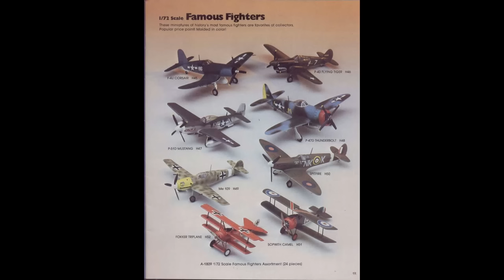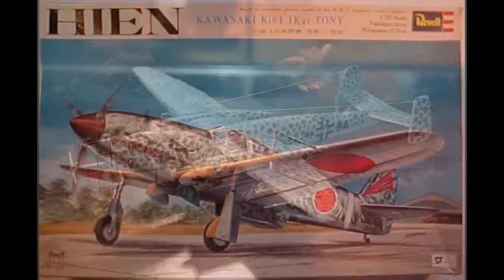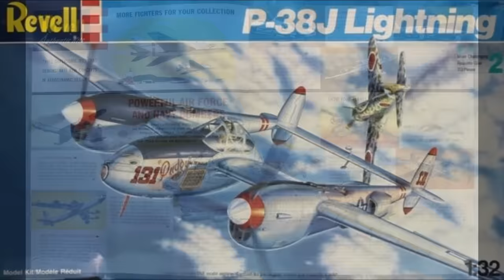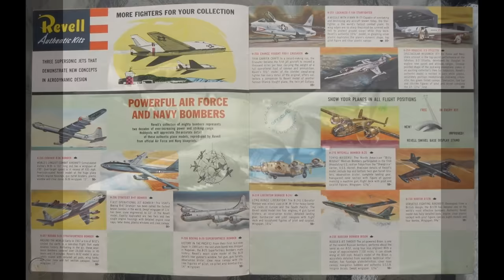The Most Underrated British Plane of WW2?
I was recently asked "what British airplanes or accomplishments in WW2 are underrated?" There are quite a few, and one airplane in particular is at the top of my list. Obviously this is a matter of opinion, but I thought I would share my thoughts.

Dozens of British pilots became aces while flying this plane. It fought all over the world, has a good combat record, yet for some reason, just doesn't get the respect it deserves.

I also tie in a personal story from my childhood about my meeting a pilot of this plane. This video is in a  very different format than normal for this channel. It's non technical, non scripted, no manuals, no charts, I'm just sharing my thoughts opinions, and some memories.

   If you want to guess what airplane it is by posting in the comment section before the premier, please be my guest. Remember, it an opinion so there are no wrong answers on this one. UPDATE, about 4 hours until the premier. A lot of people have guessed correctly, and almost all of the guesses are on solid ground.

Bismark Convoy Smashed Filmed by Damien Peter Parer (1 August 1912 – 17 September 1944) He was killed by Japanese machine-gun fire at Peleliu, Palau.